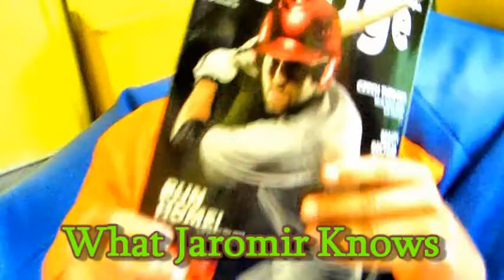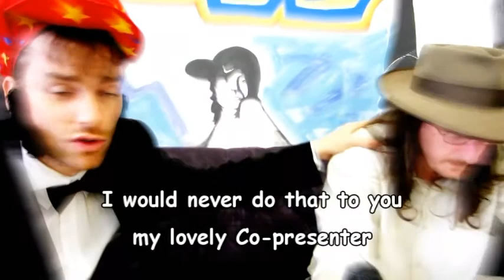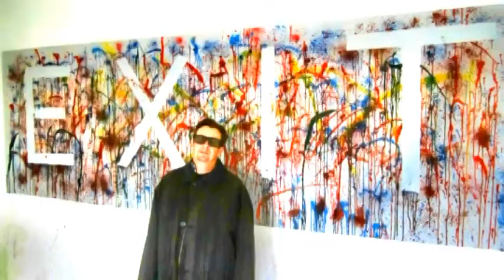What Jaromir Knows : To show up and show off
Bridge magazine present a new video series for the new school year 2013/14! Made by a band of English teachers from Jičín! Get ready for some serious GRAMMAR!

"To Show up and Show Off"
Breakdance Phrasal Verbs
Starring : Jaromir Kabelka, Scott Lee Hansen, Iain O'Neill, Marketa Butorova, Mister Stephen Crane and Mr Novotný
And introducing B-Boy George and Míša Sehnalová as B-Girl
Thanks to EXIT Klub Jicin
Music Editor : Iain O'Neill
Written Directed and Produced by Jana Hansen and Scott Lee Hansen